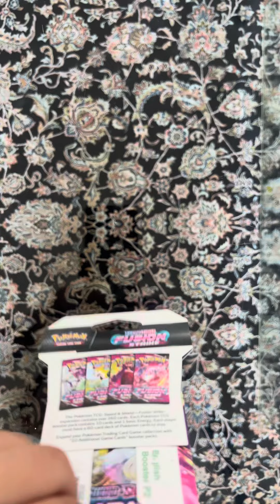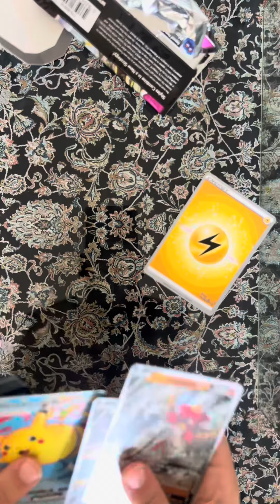opening god pack/ maybe ._.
Some eBay and Amazon/Pokémon stuff are reliable